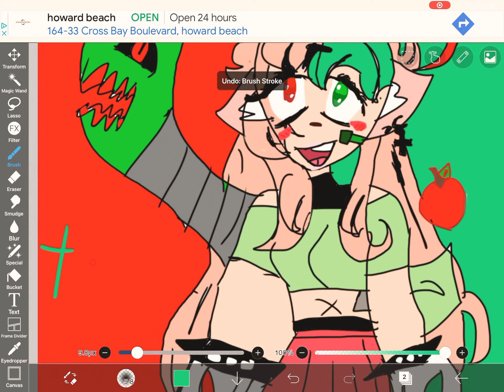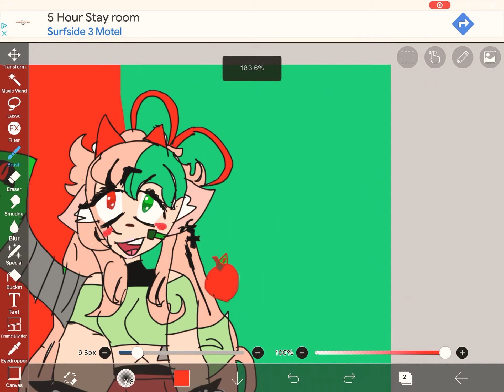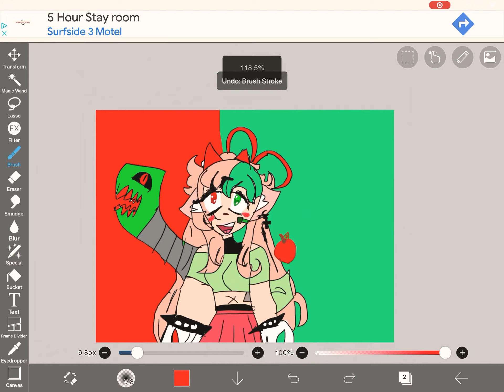An art for -SourApplxesXoX-//hope you like it//gachaclub